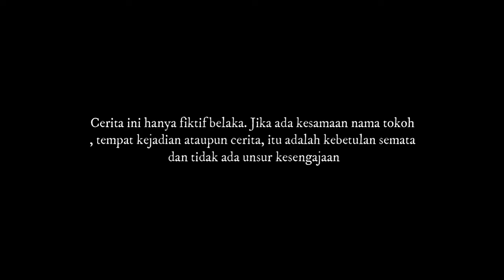AKAL BULUK ANAK LLKI